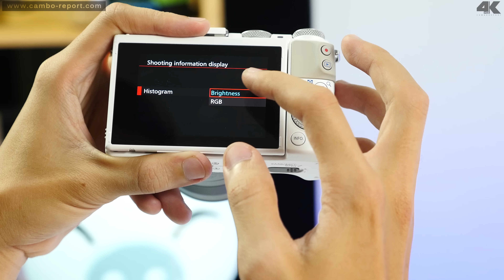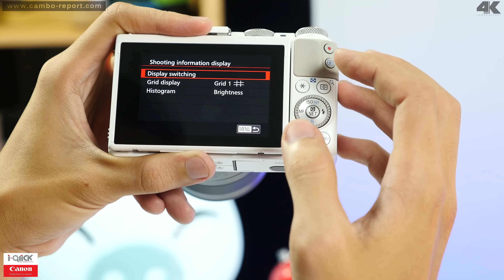Canon EOS M3 Review 4K by Kimpor and Rith (Cambo Report)